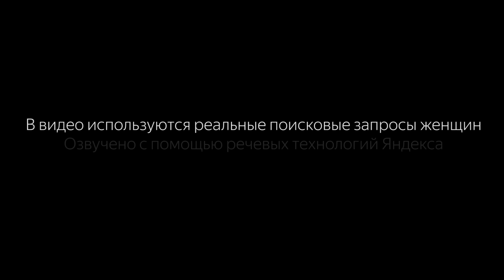Что хочет женщина?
Чего хотят женщины? Ответить на этот вопрос часто мешают стереотипы.
Люди спрашивают Яндекс, задают вопросы. Этот огромный массив данных мы обработали технологией Крипта, в которой иcпользуется машинное обучение, и которая по поведению в интернете умеет понимать, кто перед ней — мужчина или женщина.
Мы посмотрели на запросы, которые точнее всего характеризуют пол, на запросы, которые задают женщины, и поняли, что стоит за ними. Крипта рассказала историю, что такое женщина, с помощью технологии SpeechKit — синтеза речи Яндекса.
А какой запрос определяет вас?
К 8 марта